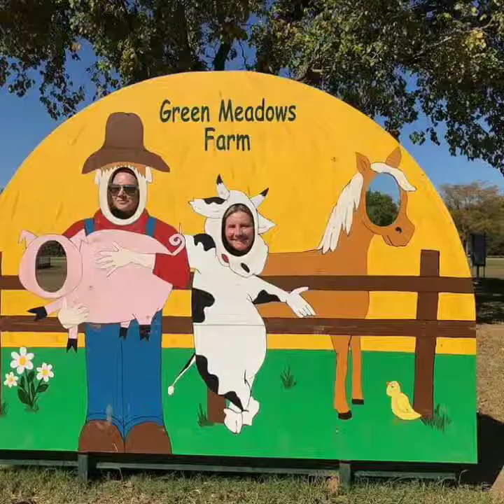Happy Birthday, Mom!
My best friend. My hero. My mentor. My Mother. Happy birthday!!